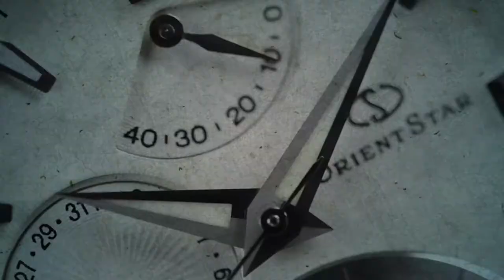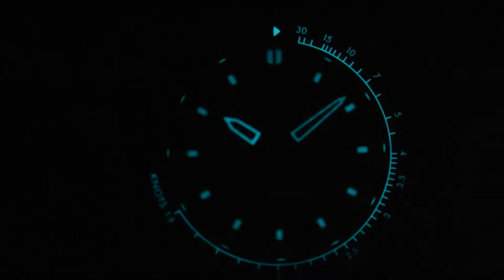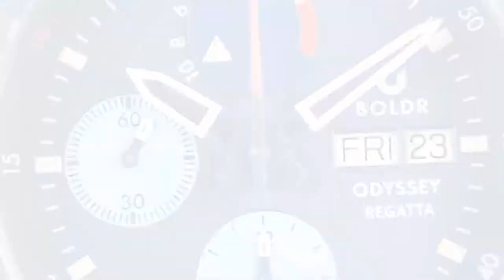BOLDR Odyssey Regatta Admiral Blue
SeriousWatches is an authorised BOLDR dealer and you can view this watch for sale on our site:

The BOLDR Odyssey Regatta Admiral Blue is a great diving watch with a powerful, original design. The popularity of the first BOLDR Odyssey Regatta has led to this new release: a stunning blue version of this unique nautical watch. It has a lot of great features such as 500m water resistance, a Helium Escape Valve, domed sapphire glass with an inner AR coating and a 60-click bidirectional ceramic bezel. Under the hood you'll find a Swiss Made Valjoux 7750 chronograph movement. The 45.5mm (52mm lug to lug) case is elegantly designed with the typical BOLDR styling.

The Regatta brings the BOLDR Odyssey line-up to a whole new level with this mechanical chronograph. The special nautical tachymeter bezel helps you time your regatta race and keep track of your speed.  The caseback features a custom embossed artwork of a sailboat in the middle of a regatta.

The BOLDR Odyssey Regatta Admiral Blue is limited to 100 pieces worldwide.